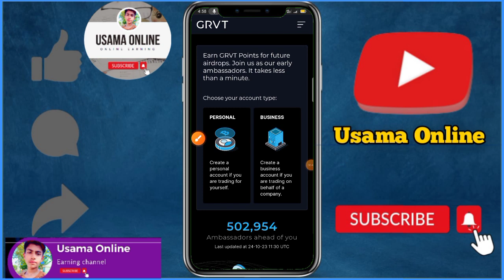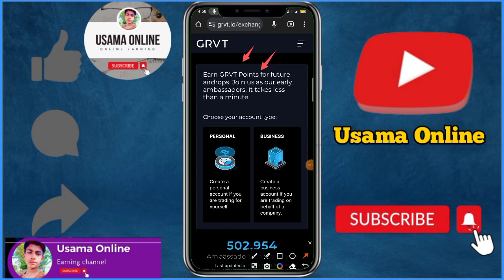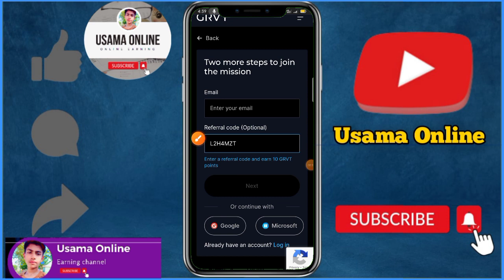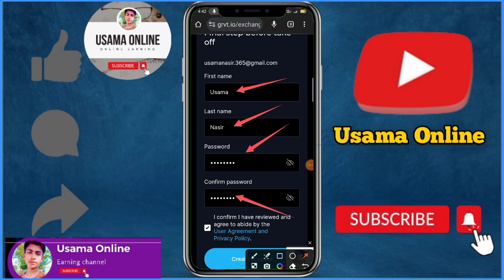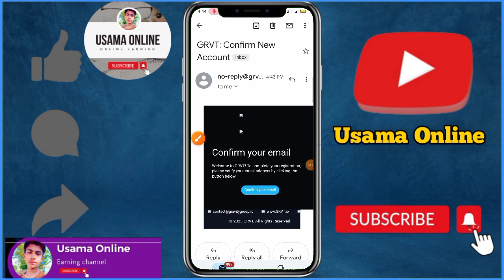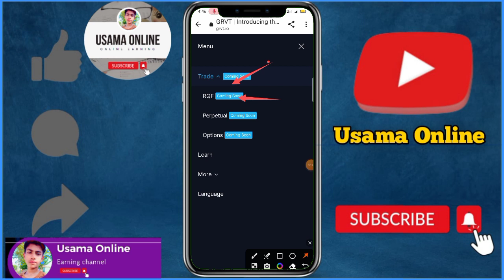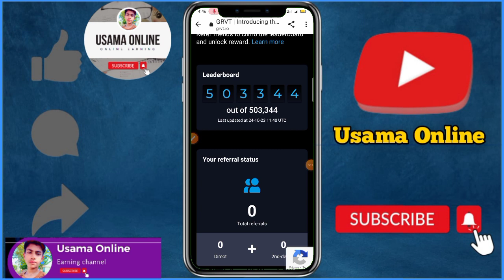GRVT EXCHANGE AIRDROP | GRVT Tokens Claim | Earn Daily $100 | Full Process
This Related:-

grvt exchange airdrop
airdrop
new airdrop
free airdrop
ds bihari airdrop
shams tabrez airdrop
crypto taxes
cryptocurrency taxes
crypto tax
crypto tax india
crypto tax india explained
crypto tax india explained in hindi
crypto tax hindi
crypto taxes explained
crypto loot
airdrop income 24
crypto loot instant withdrawal today

Usama Online